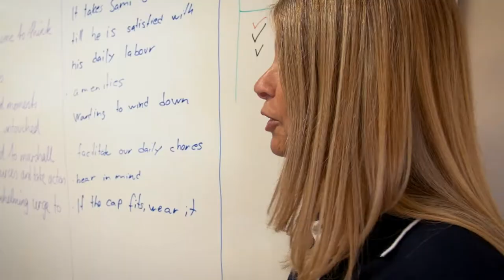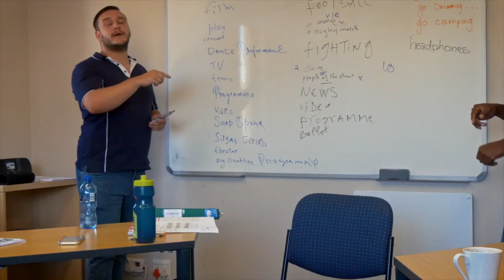Good Hope Studies Newlands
The language school in Newlands is located in two buildings in an upmarket residential area. Here you can study in a quiet and relaxed atmosphere. At the same time you are close to all types of accommodation and only a short walk away from a commercial and office centre and more.